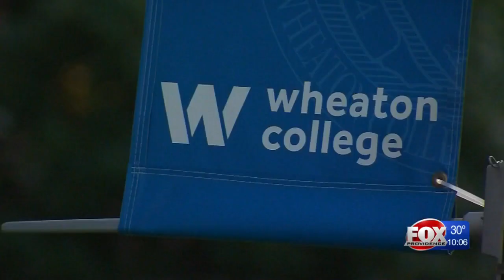Suspect arrested in 1980 murder of Wheaton College student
New technology and DNA-evidence have led to the arrest of a suspect in a decades-old cold case involving a murdered Wheaton College student.